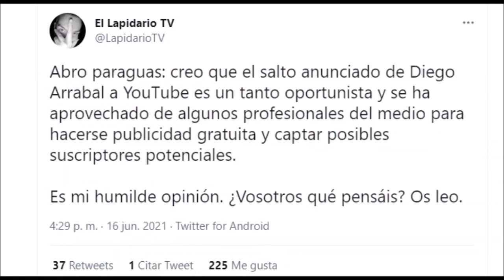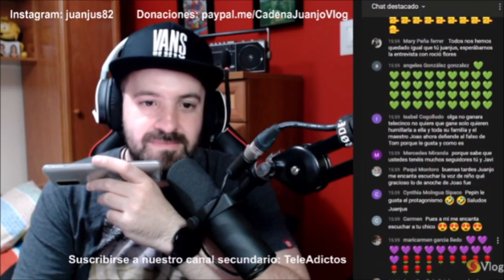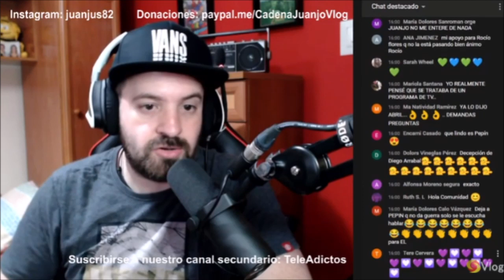Espantosas noticias para Diego Arrabal por Rocío Carrasco , Rocío Flores y Fidel Albiac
Espantosas noticias para Diego Arrabal por Rocío Carrasco , Rocío Flores y Fidel Albiac y el tema Antonio David Flores
OTROS VÍDEOS

El programa de Carlota Corredera , Kiko Hernández , Jorge Javier Vázquez , Belén Esteban , Lydia Lozano o Paloma García Pelayo ha tratado a Antonio David Flores como un culpable de los hechos, y se prepara demanda millonaria .